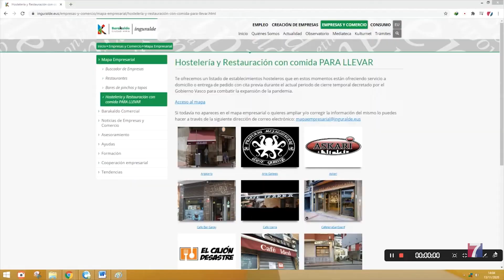Barakaldo crea un espacio ‘on line’ con locales que ofrecen comida para llevar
Es una de las medidas que el Ayuntamiento está preparando de cara a apoyar al sector, y que incluirán también ayudas directas.